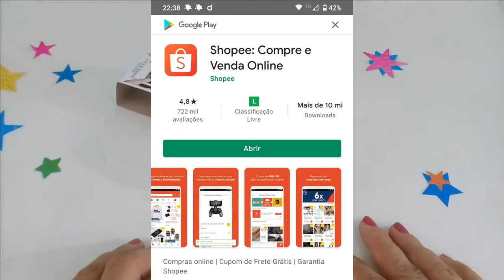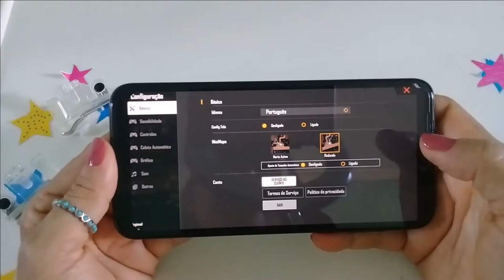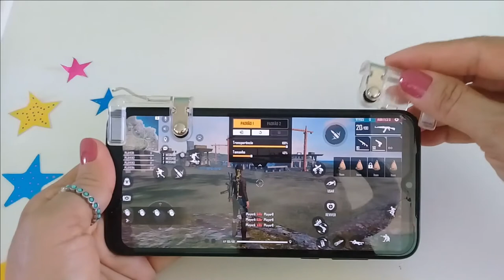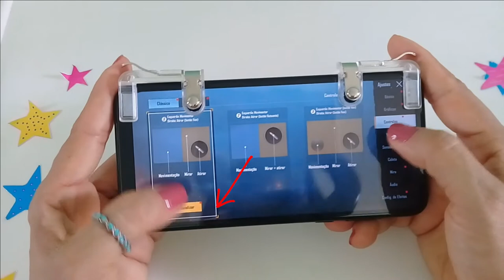baratinhos mirar e atirar no celular. Como configurar no FreeFire e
Esses gatilhos são muito legais e baratinhos, eu amei! Foi só r$4,99, vale muito á pena conferir no vídeo. FreeFire PubgMobile CallOfDuty e vários outros games.